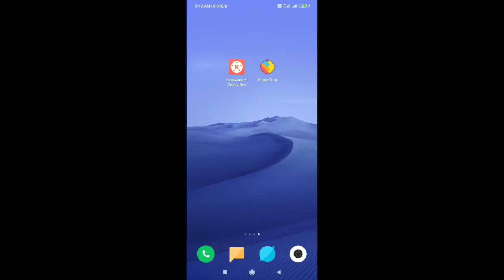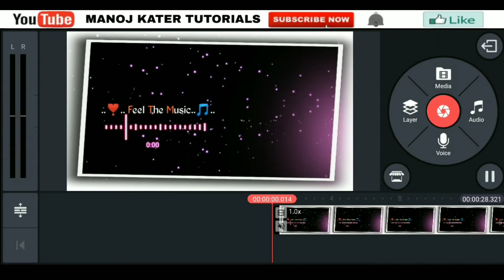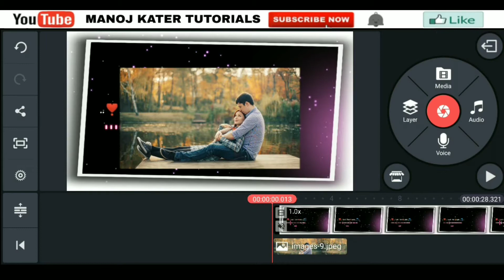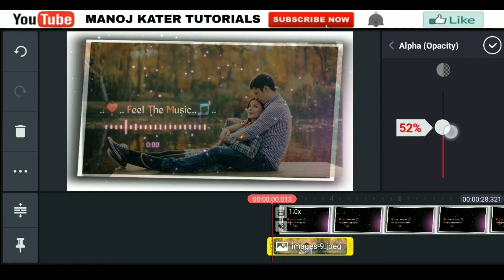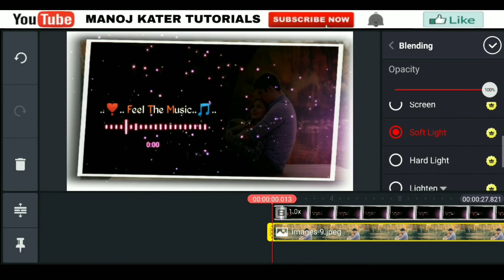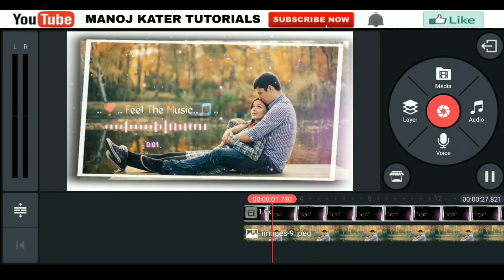New whatsapp status trending video maker kannada | Make WhatsApp status video in Kannada 2020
in this video i show u:How to edite Avee player templats and kinemaster editing
new whatsapp status & facebook instagran twitter trending video maker kannada part 3

kinemaster diamond version

🔔🔔🔔🔔🔔🔔🔔🔔🔔🔔 Notifications

Socialmedia link:

mediafire download
kinemaster video editing tutorial cromakey
avee player green scren new trending template download
kannada whatsapp status videos 2019
new avee player visulizer green scren download
kinemaster photo frame effect download
Kannada tech channel im uploading every one video related on technology mobile UN boxing review gadgets app review technology trending news  som updates